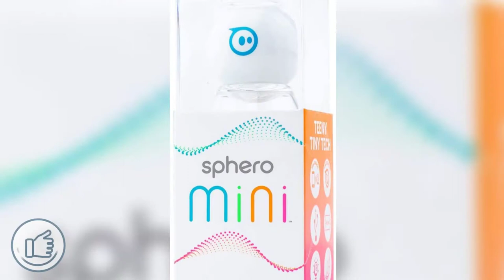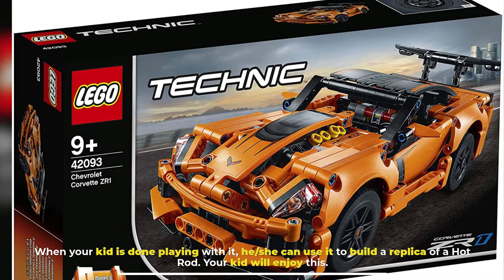10 Cool Toys for 9 years olds in 2023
Cool Toys for 9 years Olds on This Video
// Amazon Link //
1.  LEGO Chain Reactions (Klutz Science
2.  NATIONAL GEOGRAPHIC Mega Fossil Dig
3.  Magic Mixies Magical Misting Cauldron

9 years old kids are acting more coordinated and get better at something like throwing, kicking, catching, and showing balance. They are poised for major transition as they stand on the cusp of adolescence. So, according to their age, we select some exciting toys which they probably love to play with them. Here, the toys are-

Lozenge XT-1 Camera Drone

Kids are always been fascinated with drones, so you should give them an age-appropriate one. Lozenge XT-1 Camera Drone is simple to play and has a map out the route which is controlled by phone. Your kid can advance his/her skills and brings fun when they fly it.

Mini App-Enabled Programmable Robot Ball
Your kid can play games, learn to code and drive around your house with this mini ping pong robot ball. This contains a 28-piece construction set in addition to the robot. Your kid can use the Sphero app, cones, and pins to make an obstacle course for their robot.

7 Wonders Board Game

At this age, kids love board games most. 7 Wonders Board Game is a toy that gives your kid strategic knowledge. Your kid can use it as an indoor party game.

Chessboard game

The chessboard is a type of game board used for the game of chess, on which the chess pawns and pieces are placed. At this age, your child should learn about chess. It will help them to be wise.

Cozmo

Cozmo is a robot that will encourage your kid to play fun games with him like memory and coding activities. It can learn from your kid and your kid will be impressed by its activities. This will be your kid's best friend.

Technic Chevrolet Corvette

Technic Chevrolet Corvette is a car toy for your child who loves playing with LEGOs. This car has tailpipes and low-profile tires. When your kid is done playing with it, he/she can use it to build a replica of a Hot Rod. Your kid will enjoy this.

Swing Ride Building Set

Swing Ride Building Set will allow your kid to play with gears, connectors, and rods of all different shapes and sizes to experiment with building three different amusement park rides. Your kid will amuse by the battery-powered motor which makes the ride move.

Spark Kick Scooter

Your kid's outdoor fun will be much more when they can ride this Spark Kick Scooter. This scooter has a trail of sparks behind it and can be folded for storage and transportation purpose.

Nintendo Labo VR Kit

The Nintendo Labo VR kit is a very immersive and perfect toy for your kids. It also includes several buildable attachments and VR games to play. Your kid also enjoys this and their brain working skills will be developed.

Smartphone Controlled Paper Airplanes

Normal paper airplanes make fun but this app-controlled airplane will take fun to next level. This is easy for your kids to build and connect via Bluetooth. This can help promote STEAM learning by teaching your kid the basics of flight, lift, and aerodynamics.

Conclusion:
Those are the best toys for your 9 years olds because they are well-constructed, easy to assemble, and safe to play with. So, we highly recommend these toys for your kid.